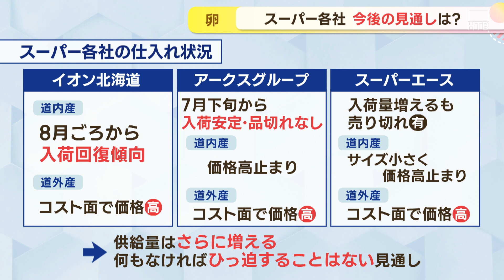スーパー各社の今後の卵の入荷と価格の見通し 価格は高止まりの状況も供給量が増え逼迫はなし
今後のスーパー各社の卵の入荷、そして価格についての見通しです。

スーパー3社の比較ですが、道内産は夏頃から共通して入荷は安定してきてはいるんですが、依然として価格は高止まりの状況です。それに加えて道外産となりますと輸送費もアップするので、さらに高い値段になるということです。
スーパー各社、そして養鶏場の皆さんの努力があってここまで回復してきましたけれども、徐々に流通と入荷の状況というのは安定していきそうです。
3社ともに今後供給量がさらに増えてくると考えられるため、何もなければ逼迫することはないだろうという見通しでした。